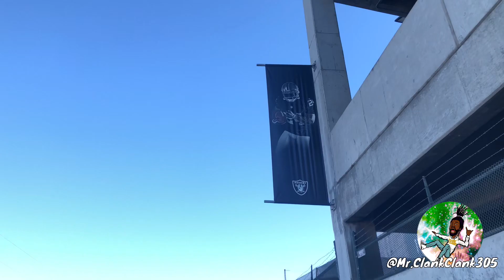Mr.Clank Clank @ Rolling Loud Oakland Day 1 2018 (Vlog #5)